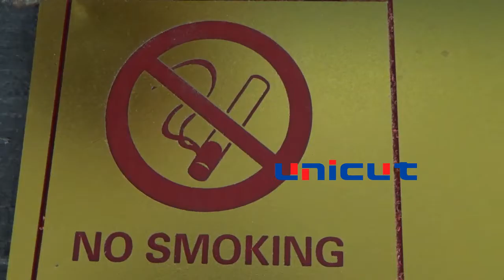Mini CNC router